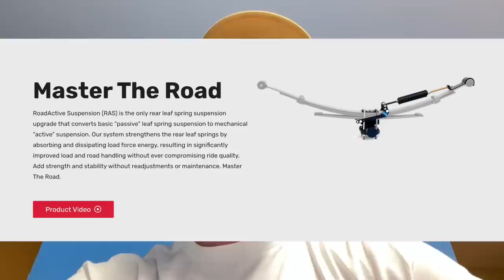I've Officially Owned The Freedom Factory For 3 Years!!!